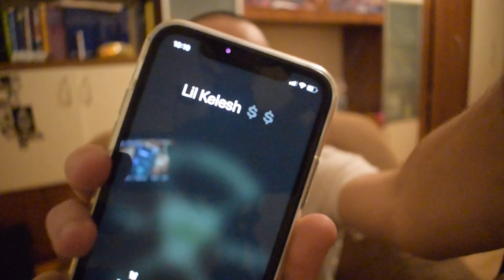ЗАЩО ИЗЧЕЗНАХА ГРАФИТИТЕ?